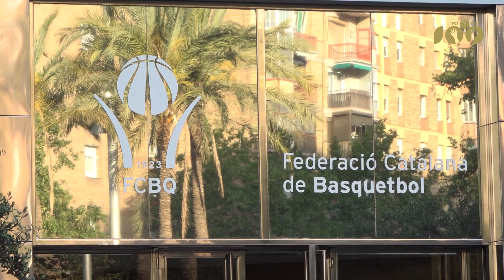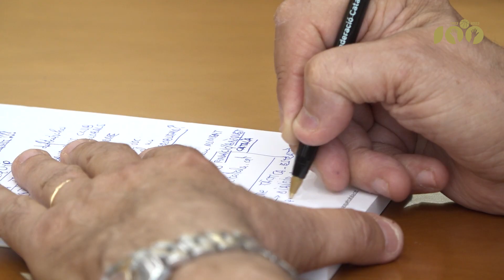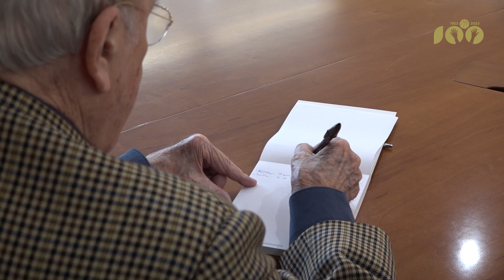Nova trobada del Grup de Debat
Nova trobada del Grup de Debat reactivat per la Federació Catalana de Basquetbol i l'Associació Catalana d'Entrenadors i Entrenadores de Basquetbol amb una quarta sessió centrada en debatre sobre si ha de prevaldre l'estratègia o la tàctica